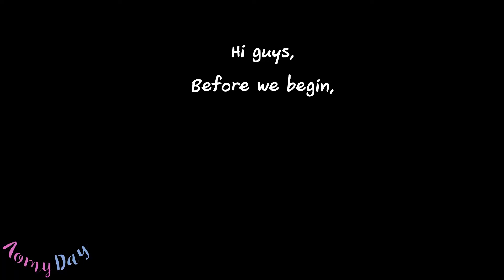ตื่นสาย วิ่งหูดับตับไหม้ ไปดู พาเหรด วันชาติอเมริกา | Happy 4th July 2017 | AomyDay